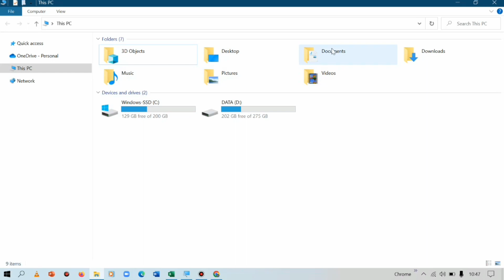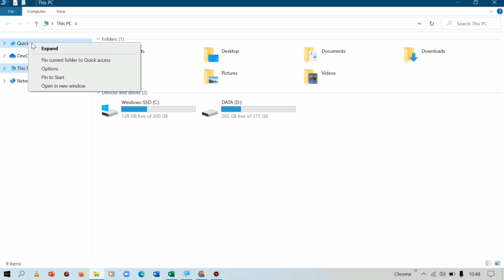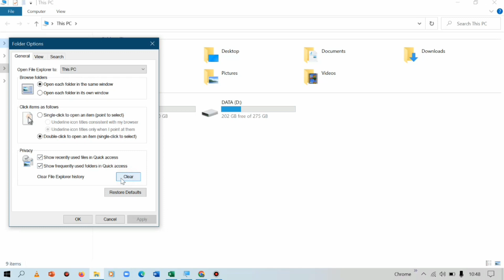Solusi Windows Explorer Yang Sering Close Sendiri / Sering Keluar Sendiri di Win 10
Berikut ini merupakan solusi mengatasi windows explorer di win 10 yang sering close/ keluar sendiri.

windows explorer sering keluar sendiri,
windows explorer sering close sendiri,